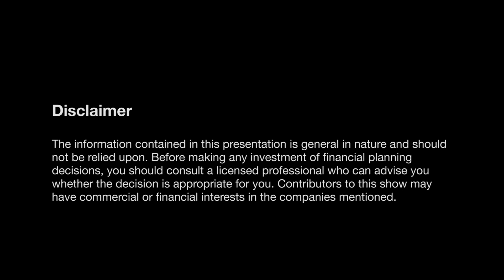You'd have to pay me not to own this stock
Steven Glass, Head of Research and Portfolio Manager of The Pengana International Equities Fund delivers his investment thesis on InterActive Corp. Glass says it's the highest conviction stock idea in his portfolio.